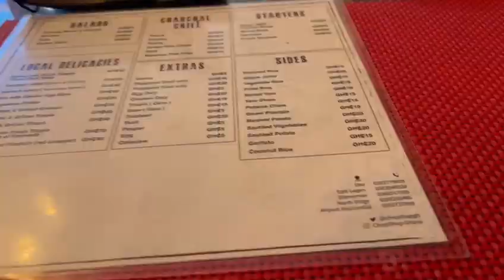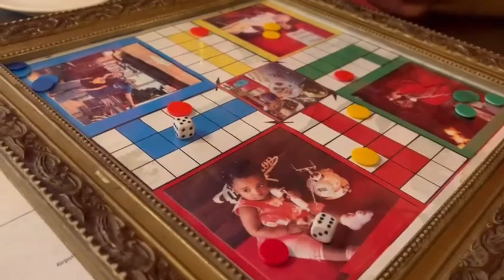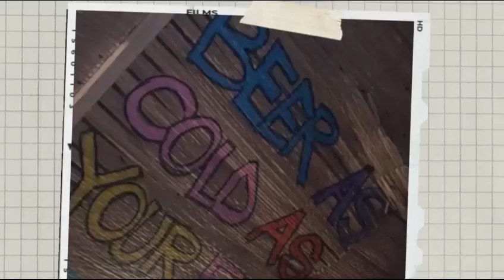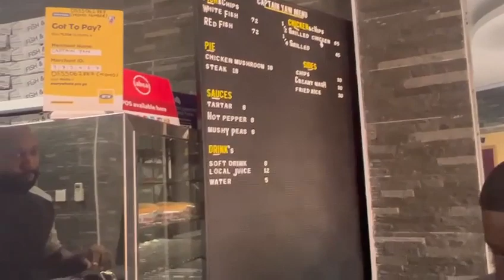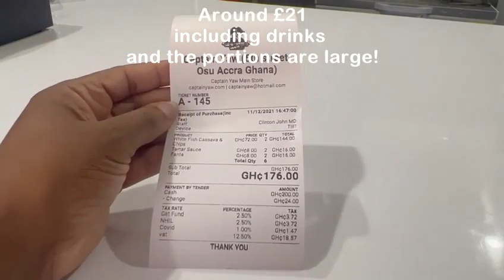Food Spots In Ghana | Accra Edition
00:00 Places to eat in Accra
00:19 Chop Bar in Osu Ghana
03:58 Akoo Nana's Teshie Nungua
06:39 Barbers in Ghana Nate The Barber
08:06 Captain Yaw fish and chips in Ghana
11:32 Pinocchio Osu Dessert In Ghana
Hey peeps,

So your girl loves food and Ghana has so many amazing places to try out and I can't wait to show you some of them. So next time you're in town you might want to hit them up and try out the various cuisines in Accra, here are a few to start you off!

Check out @captainyaw channel and follow their journey on how business life in Ghana is!!

Want to send money abroad use:
TAP TAP SEND for great rates sending to Ghana :Get it
Use code SHERISHA and transfer over £1.00 - we'll both get a £5.00 bonus to send.